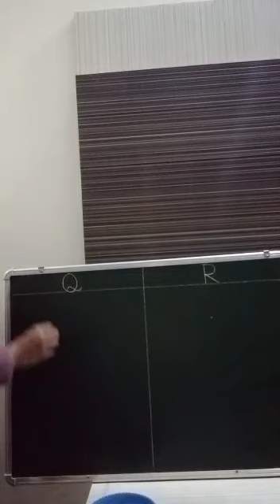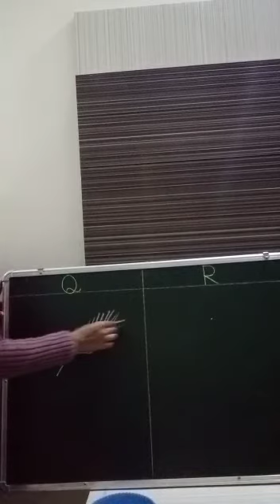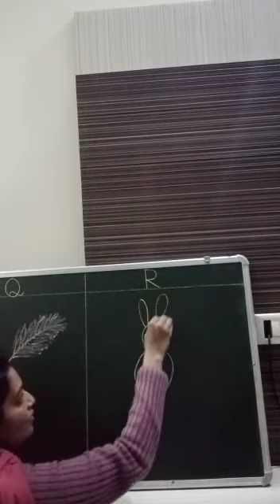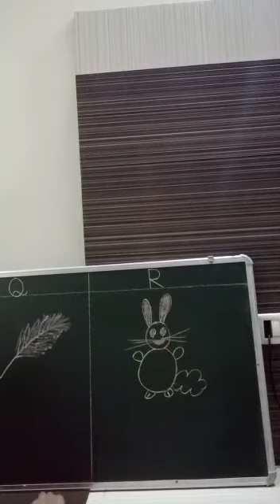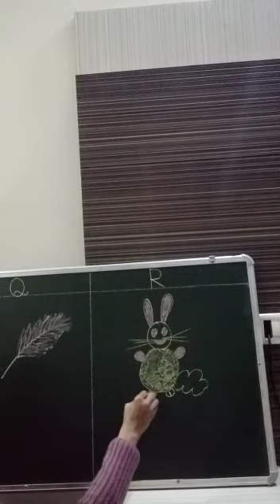22 2 21 NURSERY ENGLISH REVISION PICTURES OF Q AND R